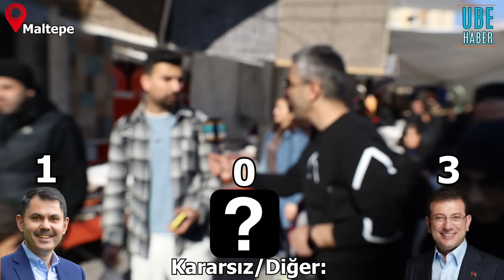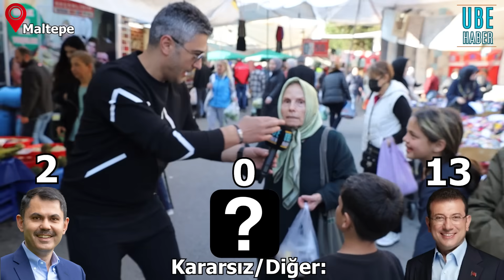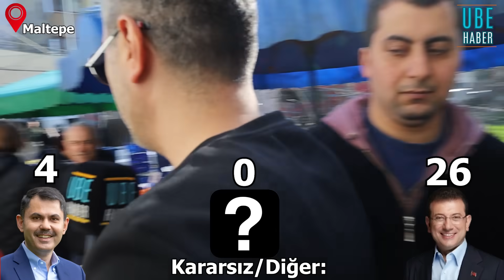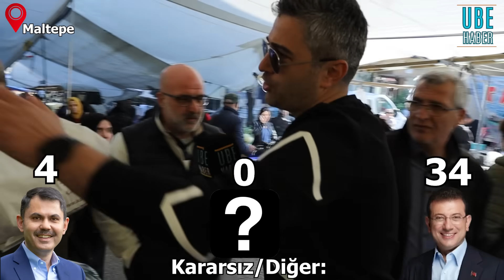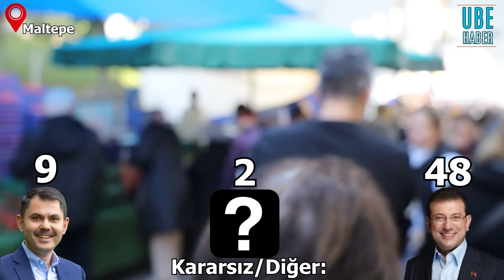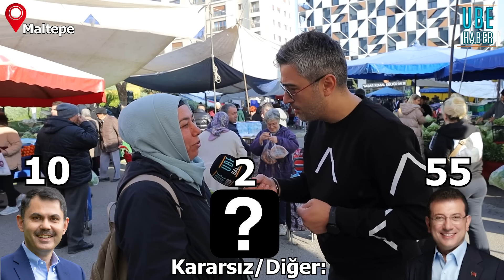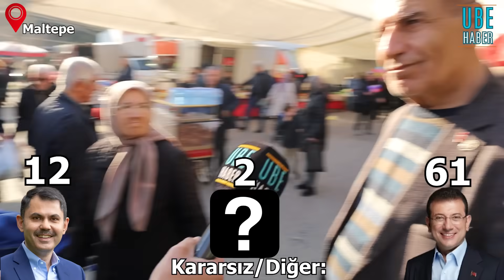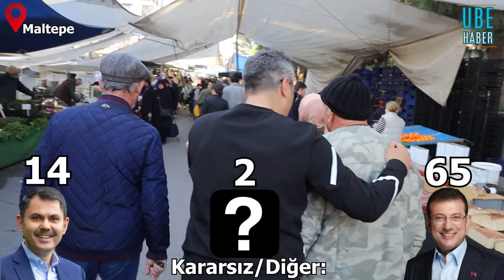Maltepe Seçim Anketinde İLGİNÇ sonuç | Sokak Röportajları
Maltepe'de geçtiğimiz hafta yaptığımız seçim anketinde muhabirin ayet okuması tüm Türkiye'de gündem oldu ve bu fırsatı kaçırmayan "Ube Haber Ekibi" tekrardan maltepe pazarlarında anket yaptı. Sonuçlar ise beklenilenin çok dışında.